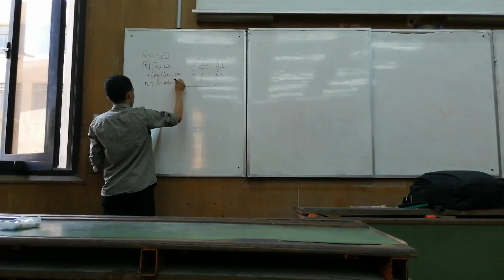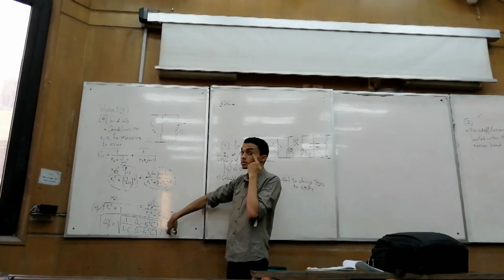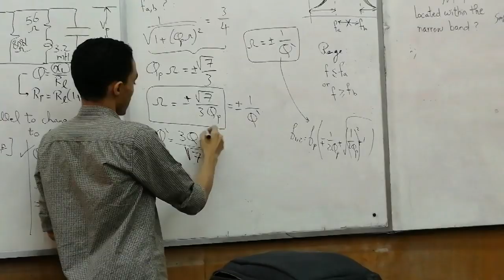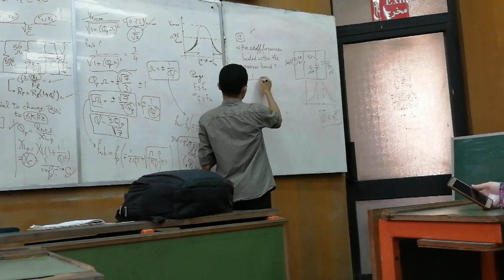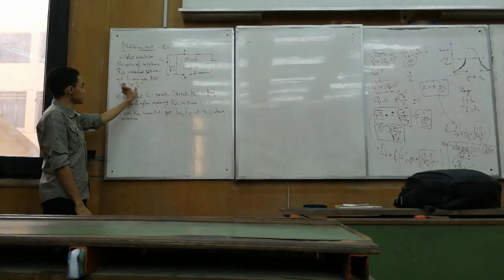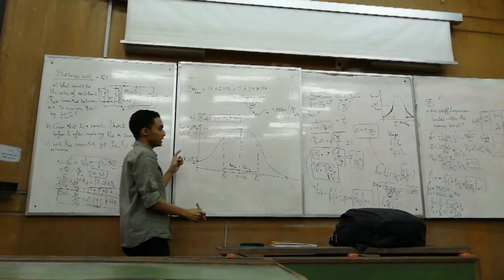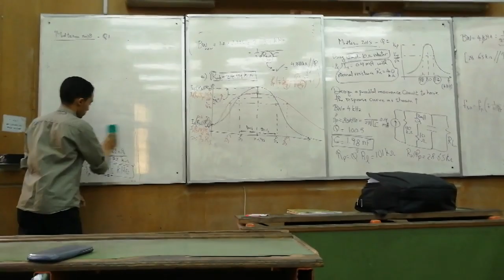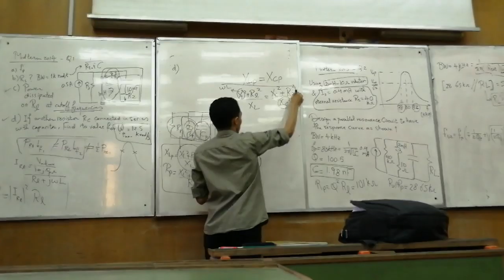Section 4 Circuits -- EECE2022